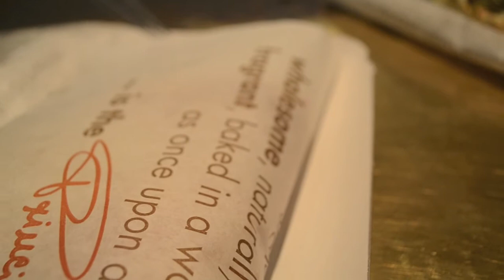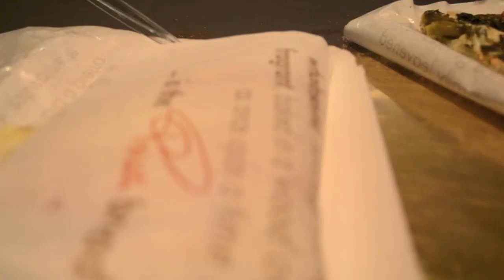24hrs in Milan: Princi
I explored the capital of fashion and design in just 24hrs... How would you spend a day in Milan?... Taste: Princi - artisan Milanese bakery.
"Bread baked with organic flour - without yeast, in a solid brick fire oven positioned in the bakery shop itself. A simple expanse of clear glass is all that separates the customers from the baking process, protecting them from the considerable heat of the exposed fire."

The Spirit of Milan...
Kai Lutterodt is a travel writer for Fuse magazine and blogger/vlogger. Video filmed and edited by Kai.